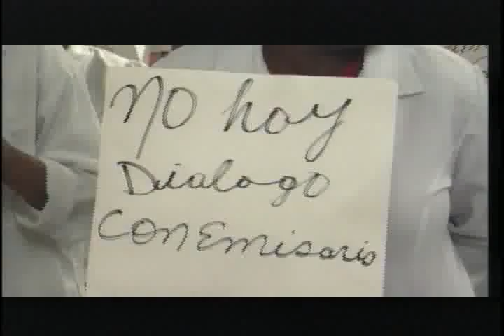hospital abandonado en San Pedro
El hospital Luís Napoleón Beras del municipio Quisqueya en San Pedro de Macorís se encuentra en estado de deterioro progresivo. Como nos dice yarilis calcaño hasta los equipos de cirugía menor y de la emergencia están en condiciones no aptas para ser utilizados.